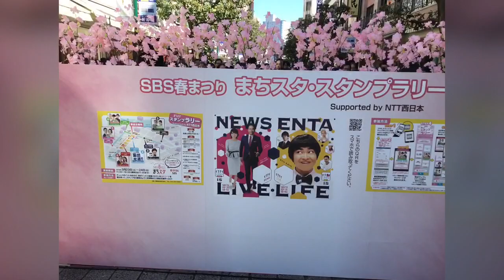まちスタ 春のSBSまつり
静岡市で開催されました。
まちスタの様子です。